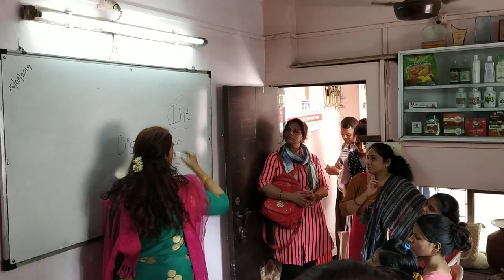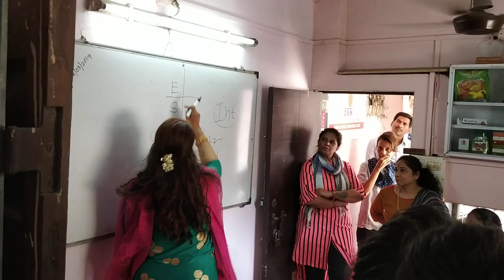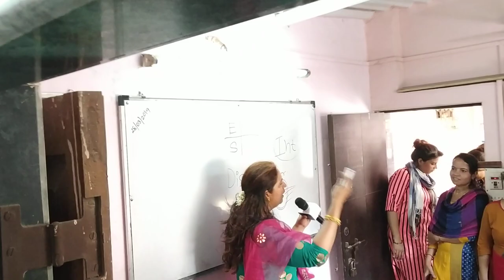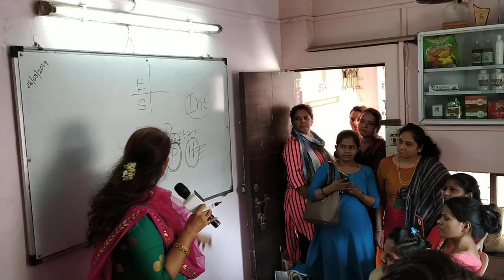VID 20190328 153630 Part -3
women's Day Celebration at Kandivali Part -3